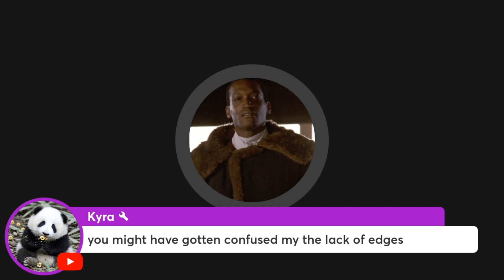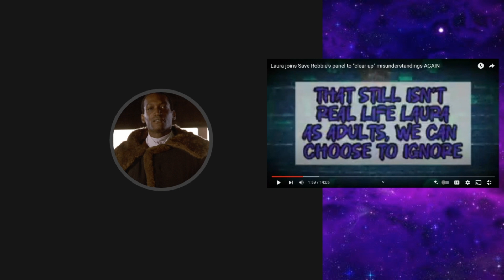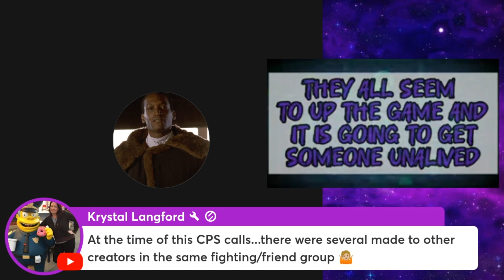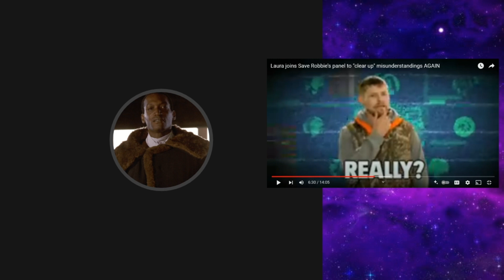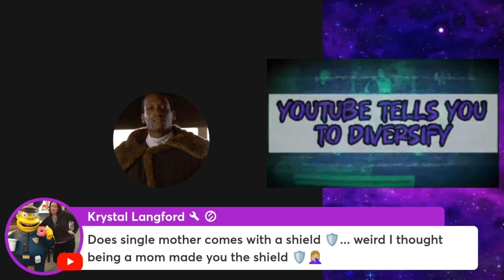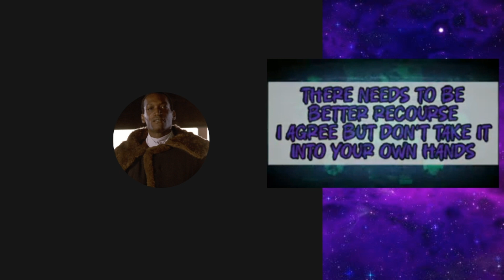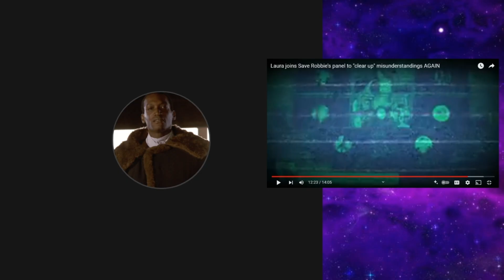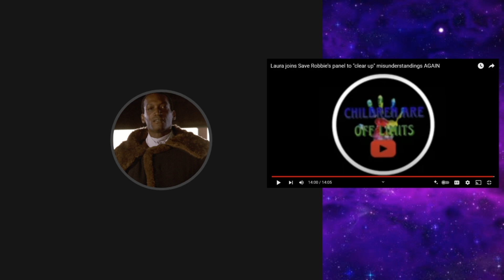Save Robbie Defends Purplexed Tc Calling CPS Over Hurt Feelings